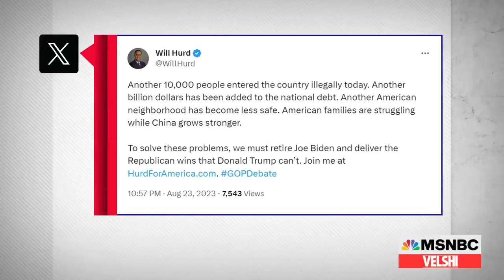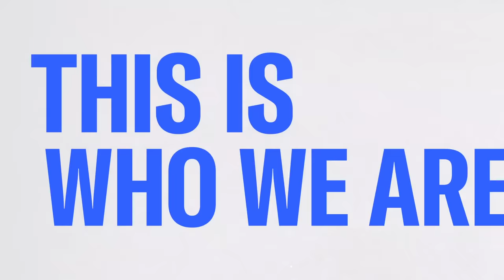GOP Candidate Will Hurd: 'Donald Trump is a loser'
Of all the Republican candidates for president, former Congressman Will Hurd of Texas is one of the few who has been willing to speak out explicitly and unapologetically against Donald Trump. “If we're going to be the party of law and order, then we need to stand up for law and order,” says Hurd. “We have candidates that are saying crazy things and trying to mimic behavior that lost. Donald Trump is a loser.”